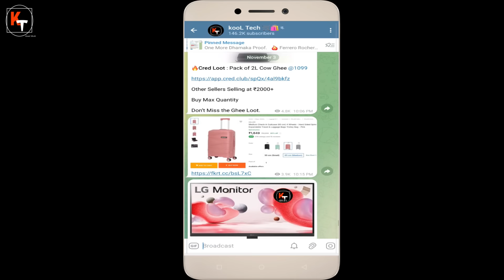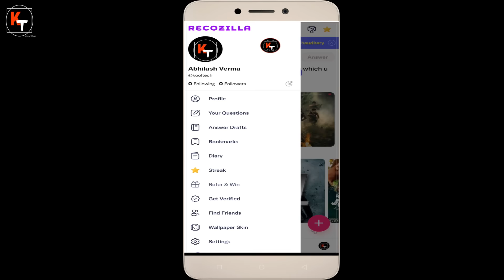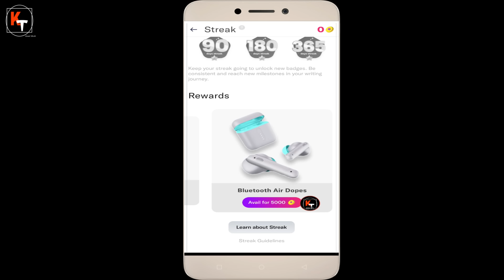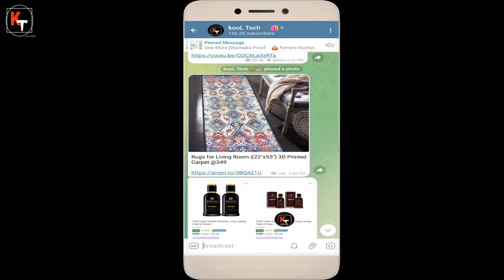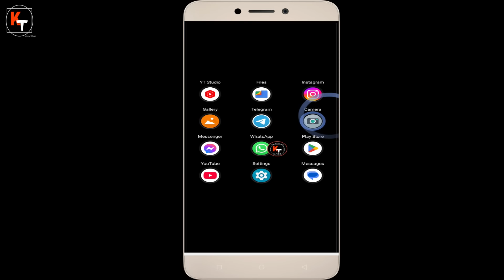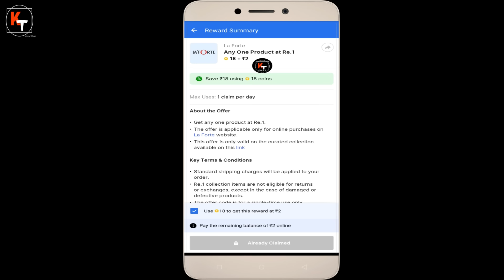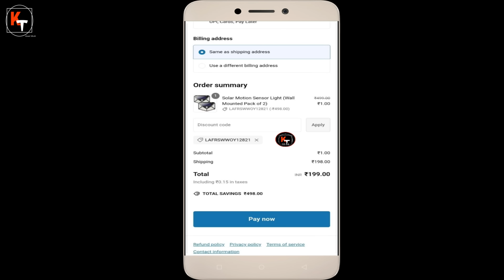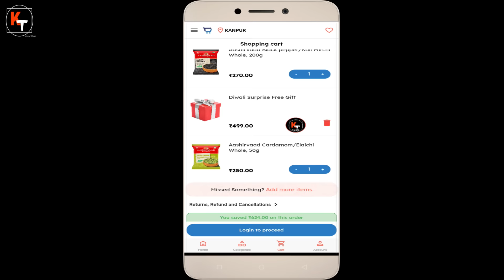Recozilla Freebies | Ghadi Loot Win Cashback, Scotty | Oswaal360 Rs.0 Loot | Online Shopping Loot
oswaal360 free loot